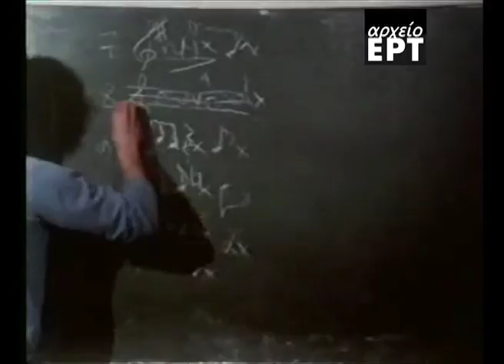Βαγγέλης Γερμανός _ Σάλτο μορτάλε